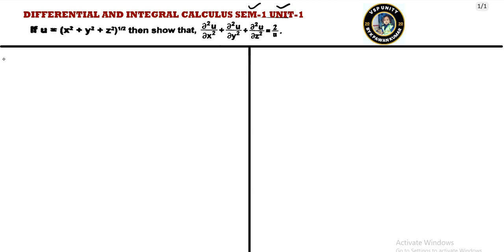Differential And Integral Calculus SEM-1 || Class-7 || OU || TU || KU || PU || SVU